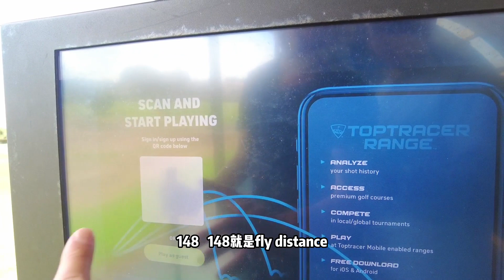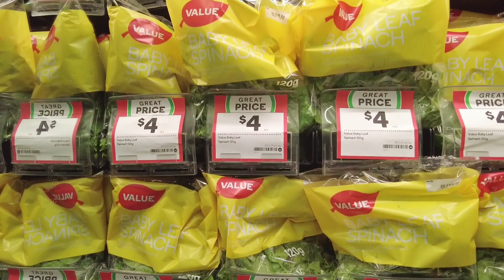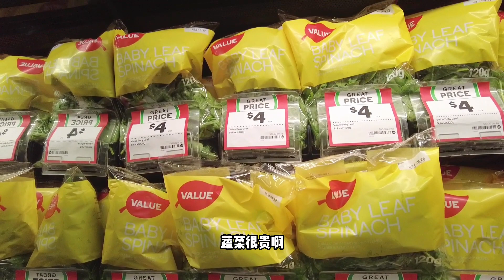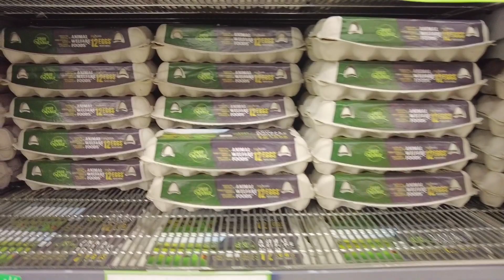3年没出国，到新西兰转转。到超市看一下物价吓一跳